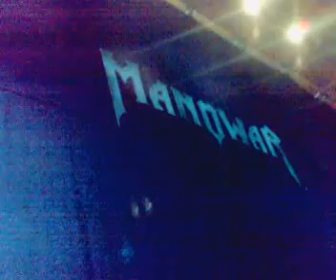Manowar live Fürth 2010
Intro und Call to Arms in der Stadthalle Fürth, geil wars